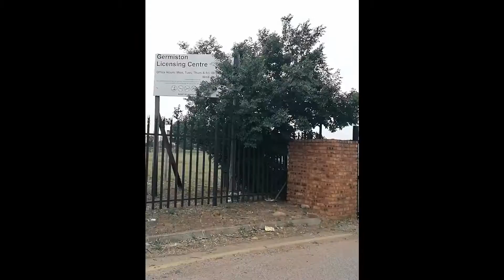Renewing my license | Attempting to drive | Vlog| South African Youtuber.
Join me as I attempt to drive, back in my home town eMatatiele.